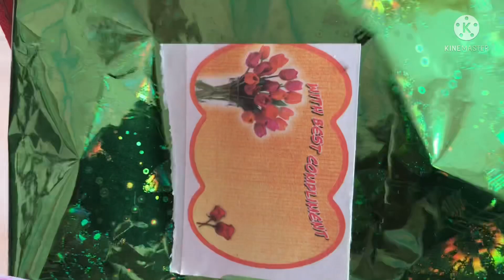அந்தூரியம் வளர்ப்பு முறை மற்றும் பயன் | Basic Anthurium Care | Anthurium Plant Care & Growing Guide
அந்தூரியம் வளர்ப்பு முறை மற்றும் பயன் ஒரு அலசல்: RJ Jeyakalyani@JK_Nursery_Gardens
Anthurium: Plant Care & Growing Guide | How To Care For Anthurium The Easy Way | How To Care For Flamingo Flower The Easy Way | Miniature plants online | Miniature live plants | Anthurium Care and Growing Tips | Miniature plants online | how to care for anthurium plants | anthurium growing tips | Basic Anthurium Care | Anthurium: Plant Care & Growing Guide | Anthurium Nursery in Tamilnadu | Plant Hunting in Tamil | Plant Hunter